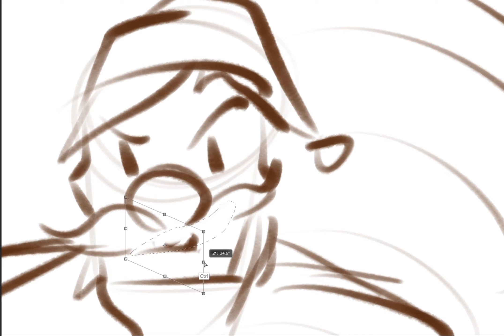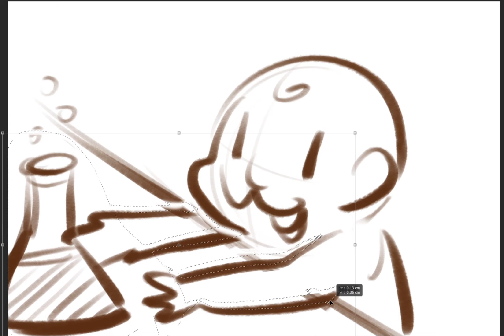Santa Claus World Domination (Animatic)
Another project of storyboarding class.
This is the dumbest animatic I've ever made !

We have three topics to pick from for this project, and I chose the one called
Psycho Santa dominating the world.

And here is it Uwu

Music @WaterflameMusic